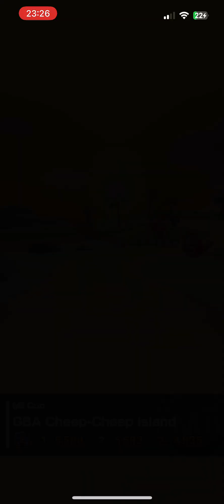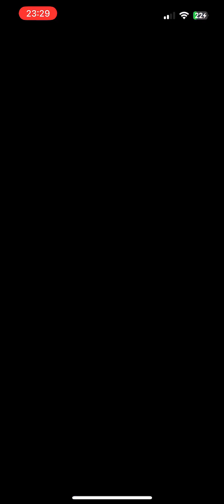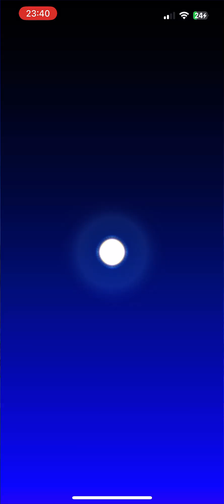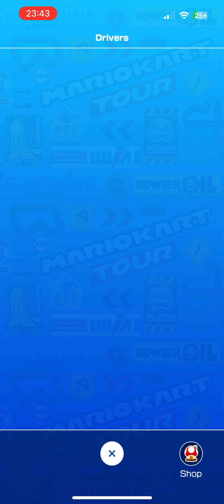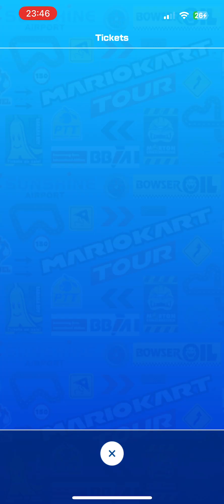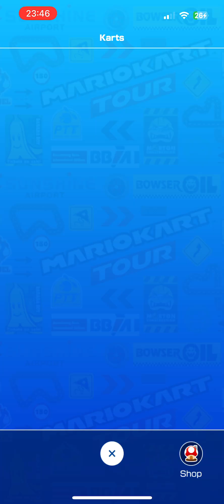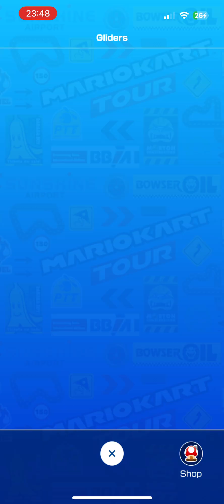Mario Kart Tour gameplay #737 (Sunshine Tour)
Welcome to my 737th gameplay video of Mario Kart Tour. Download the game on the App Store today (Android app on Google Play)

Game info
Name: Mario Kart Tour
Developer: Nintendo
Publisher: Nintendo
Platform: iOS & Android
Release Date: 25th September 2019

If you want to add me to your friend list in the game. My player ID : 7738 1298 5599

Welcome to the Jamie Hathaway’s Trains and Games official YouTube channel.